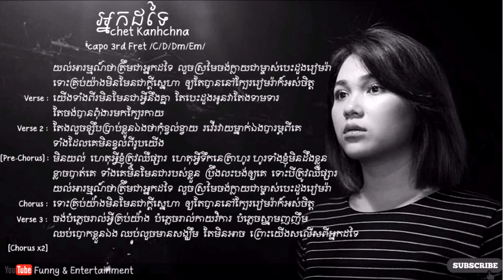អ្នកដទែ Acoustic karaoke instrumental chords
Chords: Capo 3 C D Bm Em